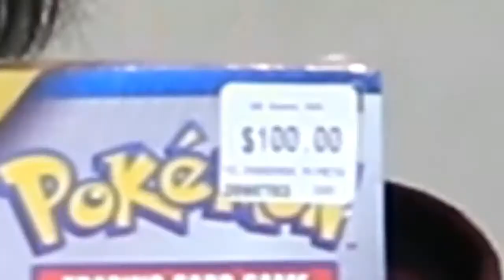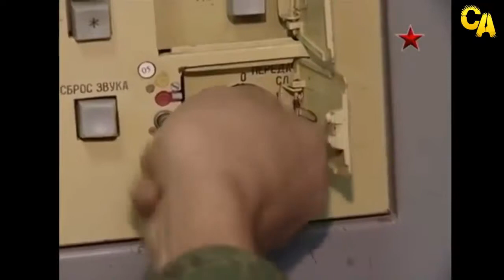Try Not To laugh Challenge #1